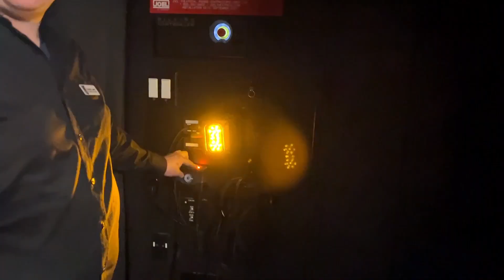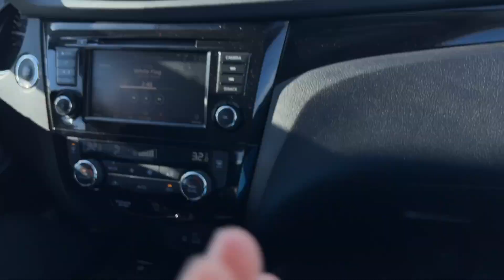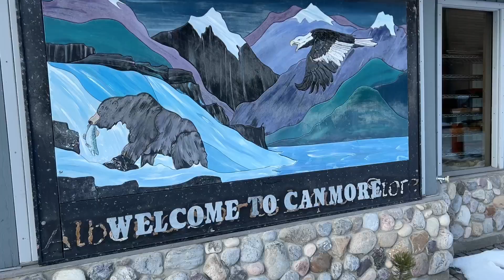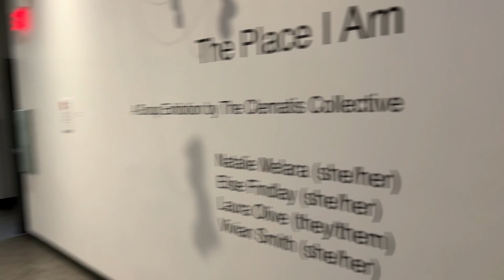touring musician episode 2: we're in the prairies!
join us in the prairies for this episode of touring musician! this week, we're with prairie debut touring across Saskatchewan and Alberta! enjoy the beautiful scenery of the prairies and some of the behind the scenes/life of touring musicians!

Linda Ruan - Schumann: Fantasiestucke, Op. 12, I. Des Abends